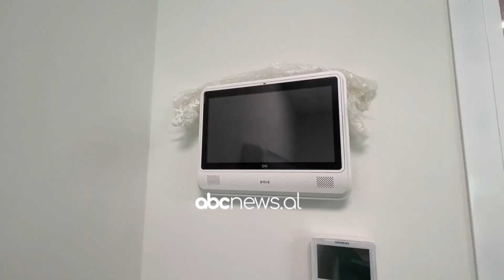“Infektivi” qendër ekselence, Manastirliu: Hapet në mes të tetorit | ABC News Albania